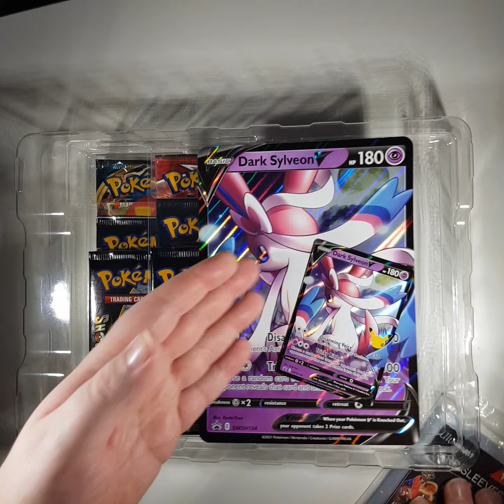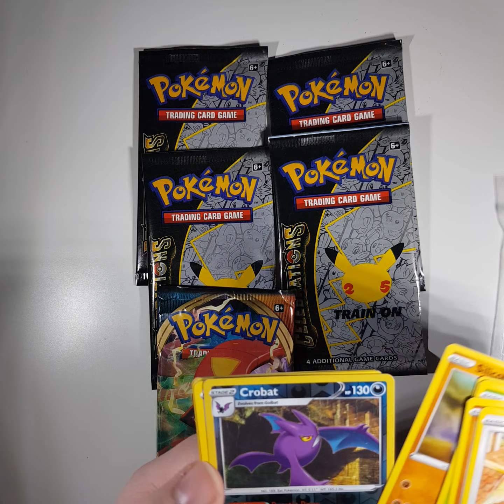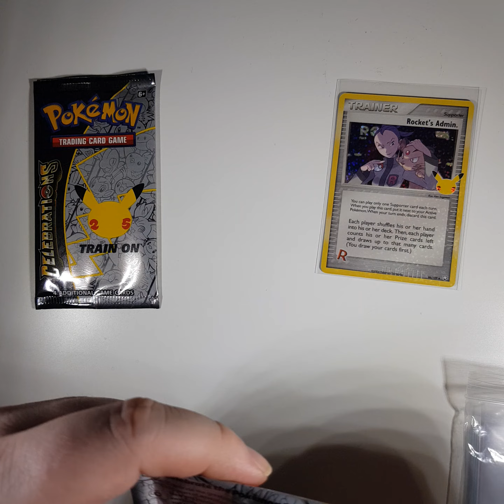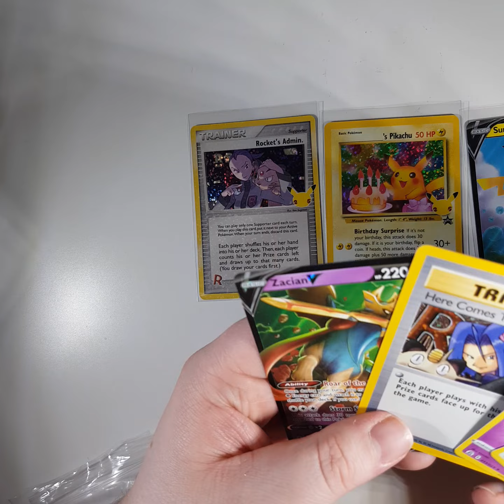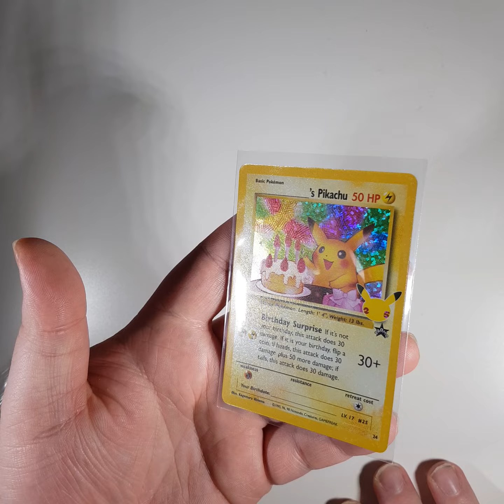Dark Sylveon v celebrations collection box opening Pokemon TCG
Today I am opening a dark sylveon collection box from celebrations